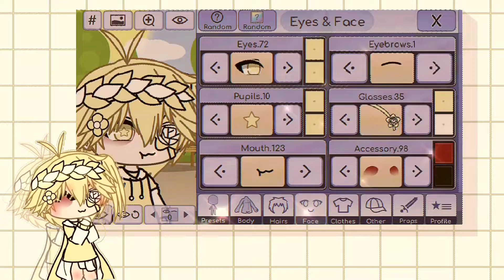New Oc gacha life + Tuto